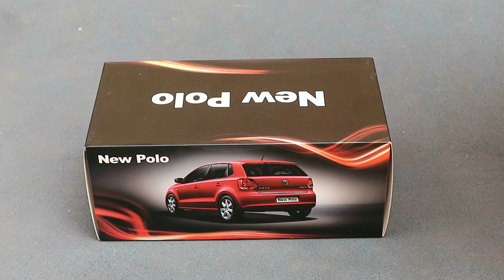1:18 Volkswagen Polo 1.6 Mk5 - Paudi [Unboxing]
1/18 Volkswagen Polo 1.6 Mk5, red

Manufacturer: Shanghai Volkswagen / Paudi
Article ID:

Features:
- Steerable front wheels
- Openable 4 doors, bonnet, trunk
- Working parcel shelf
- Working suspension
- Foldable mirrors
- Movable front seats
- Movable sunroof cover
- Working sunroof

Guest car:
- Ford Capri 2.8 Injection, light green metallic - Norev (182719)
- Volkswagen Golf III VR6 1996, purple metallic - Norev (188417)

It doesn't matter:
unboxing, unbox, review, compare, comparing